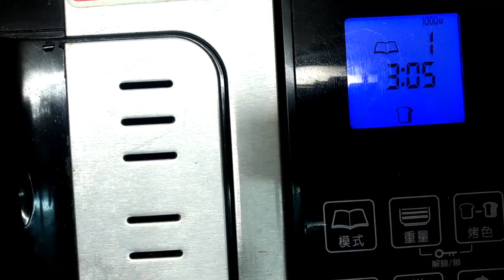[K+麵包機]葡萄吐司 不加一滴水 純鮮奶